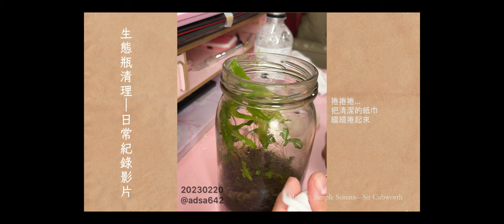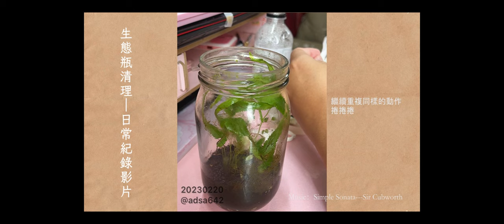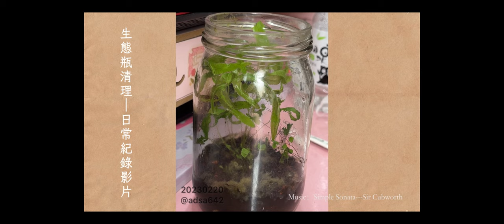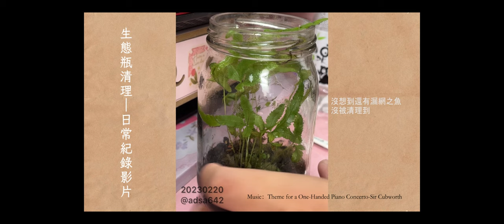【日常】蕨類生態瓶清潔｜輕音樂｜療癒｜ASMR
日常清潔，目前家裡面有兩罐。還有第二罐要清XDD！
最後影片有可愛的狗狗貓臭鮭魚亂入~

如果喜歡，歡迎按下喜歡！